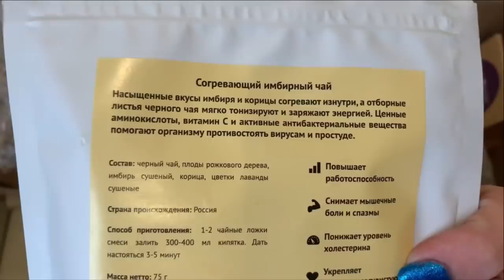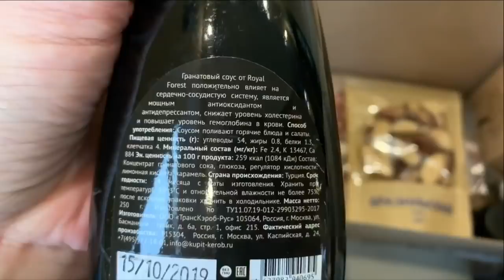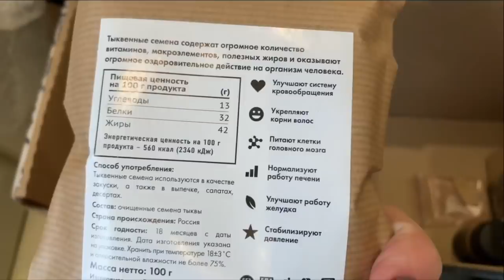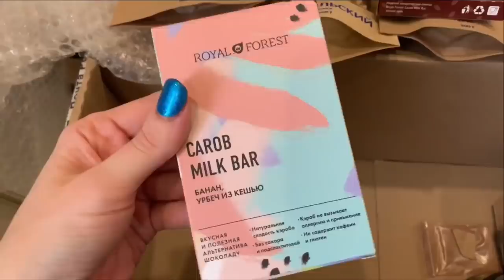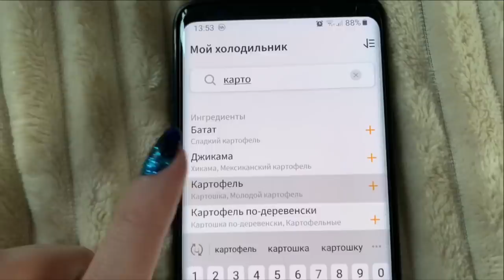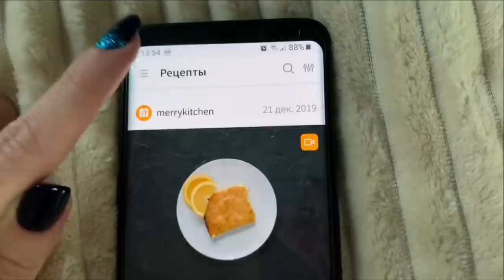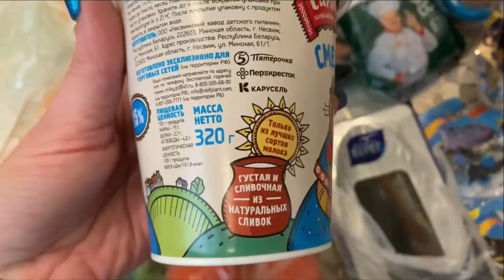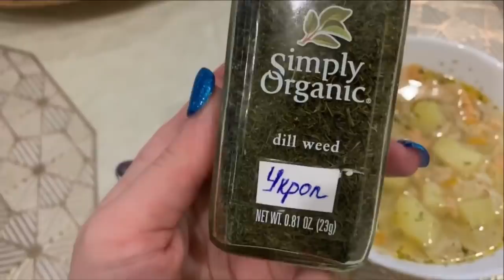ЗАКАЗ ROYAL-FOREST/ПОКУПКИ ПЯТЕРОЧКА/ГОТОВЛЮ ОБЕД И УЖИН